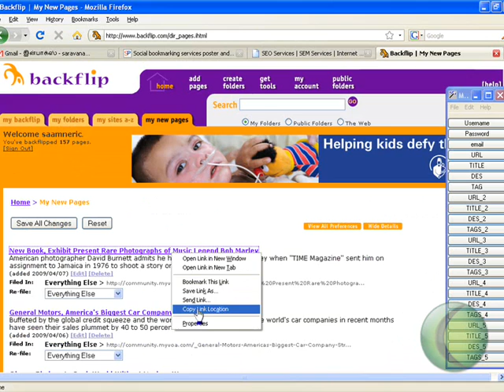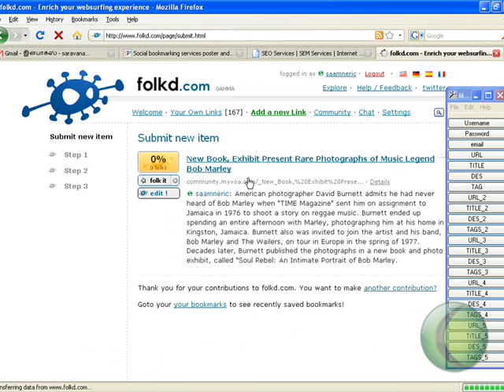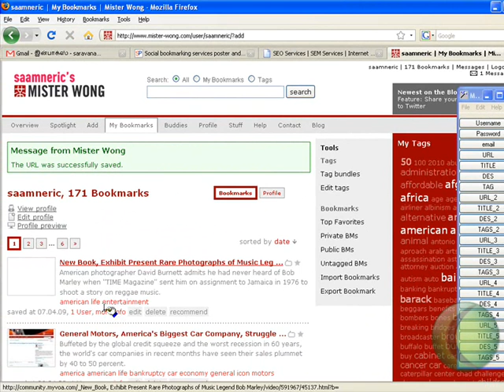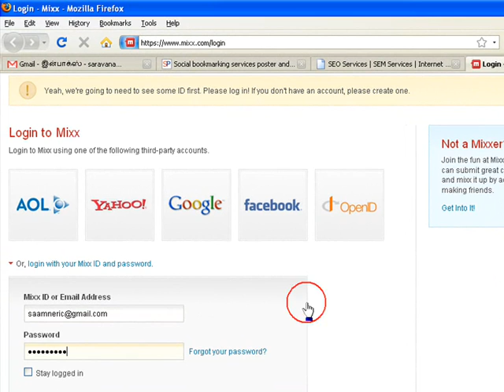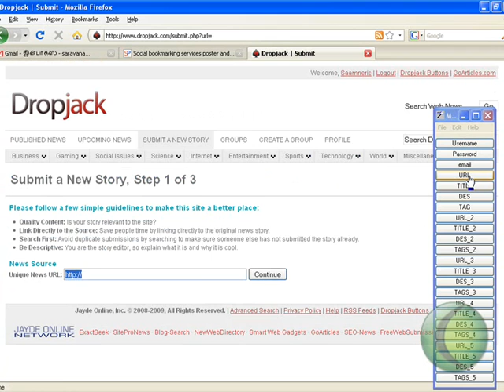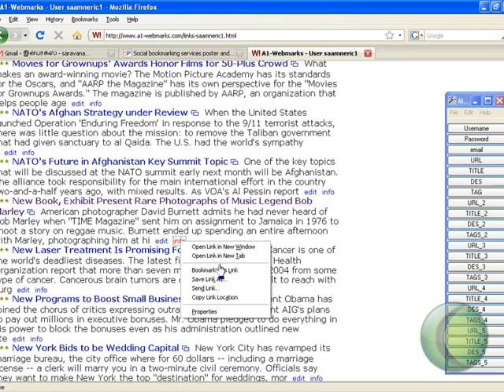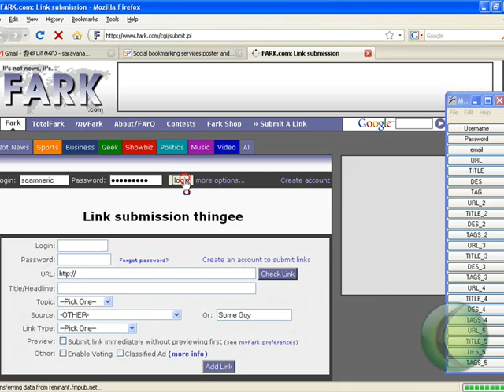Social Bookmarking Submission Tutorial Part 2 whotome.com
is a web application that allows you to submit an article that will be reviewed by all and will be promoted, based on popularity, to the main page. When a user submits a news article it will be placed in the unpublished area until it gains sufficient votes to be promoted to the main page.